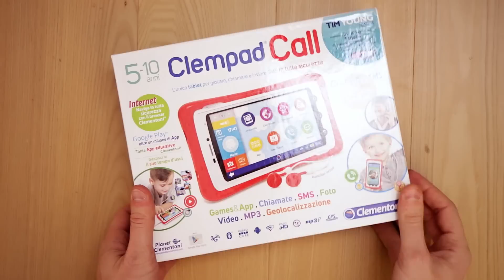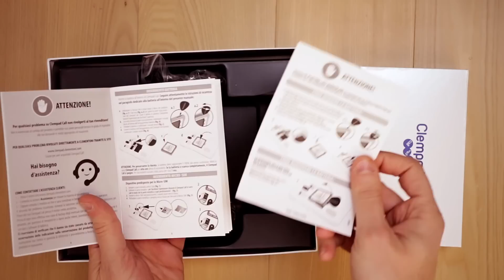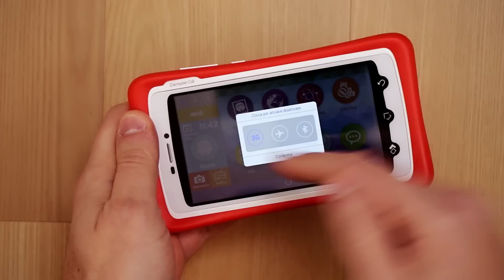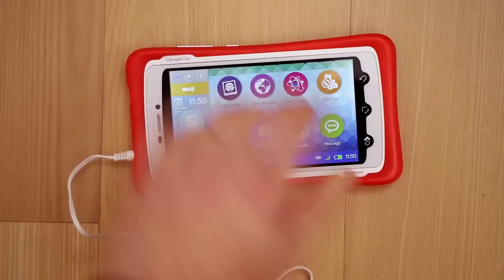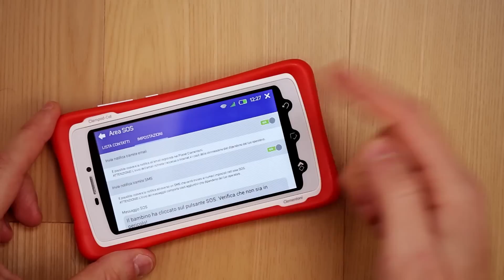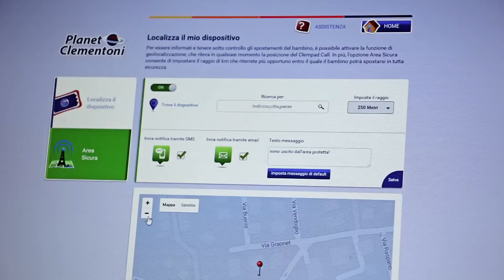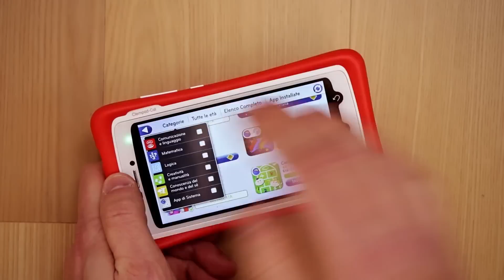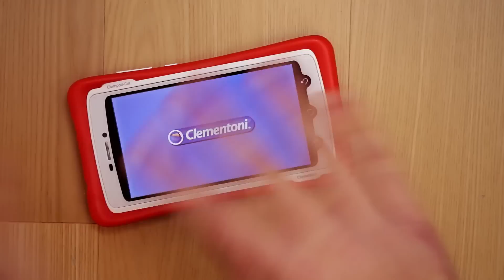Clempad Call Clementoni: tablet che chiama e invia messaggi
Il Clempad Call è il tablet educativo della Clementoni che chiama e invia SMS effettuando chiamate e inviando messaggi solo ai numeri abilitati , quando lo decidi tu, in tutta sicurezza.
C'è infatti un sistema ben gestito di controllo parentale che va dai tempi di utilizzo del dipositivo fino alla funzione telefono fino alla geolocalizzazione del bambino e all'opportunità di inviare delle richieste d'aiuto con tasto SOS.
E poi ci sono le app educative, gratuite e sicure della Clementoni comprese le nuove Clem energy che qui provo. Ecco la mia video prova sul campo. Le caratteristiche tecniche sono belle interessanti... insomma occhio che poi non lo usino mamma e papà come tablet Android ;)

Caratteristiche tecniche di Clempad Call:
Schermo capacitivo Multitouch 5" qHD Alta Risoluzione – 960 x 540 pixel
Processore QUAD CORE 1,3 Ghz
Flash Memory 8 GB
RAM: 1 GB DDR3
OS: Android 4.4.2 KitKat
Fotocamera frontale da 2.0 Mpx e posteriore da 5.0 Mpx
Connettività: GSM/WCFMA, GPRS/EDGE, Wi-Fi
Micro USB + Micro SD slot + Connettore cuffie
Batteria al litio 2100 mAh
Caricabatterie per auto e cuffie